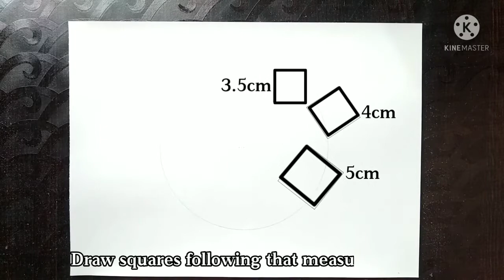How to draw Makar sankranti drawing|Happy makar sankranti drawing easy|Uttarayan drawing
▶️Welcome to Artmate Suraj...!

~About: Hello there! Today I drew Makar sankranti drawing. I hope you liked it! I hope it will help you!

~Used Materials
1) Regular art stationary ( pencil, eraser, scale,masking tape)
2) Black pen
3)Colour : Oil Pastels
4) sketch pens
5) cotton buds
6) tissue
7) 8B pencil

~Topic cover
● How to draw Makar sankranti drawing
● Happy makar sankranti drawing easy
● Uttarayan drawing
● Makar sankranti drawing for beginners
● Makar sankranti drawing easy
● Pongal drawing for beginners
● makar sankranti drawing with oil pastels
● makar sankranti festival drawing competition
● Uttarayan festival drawing with oil pastels
● makar sankranti drawing step by step